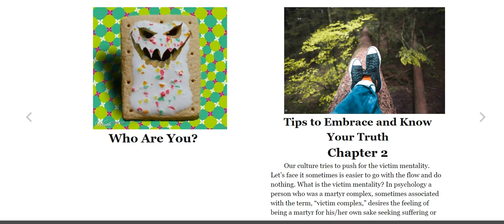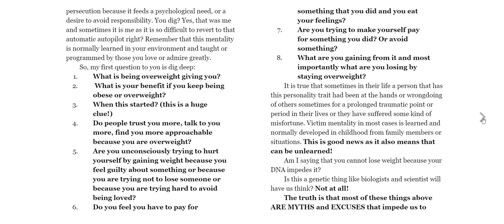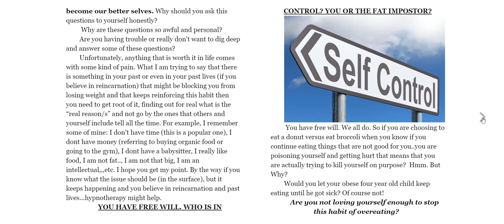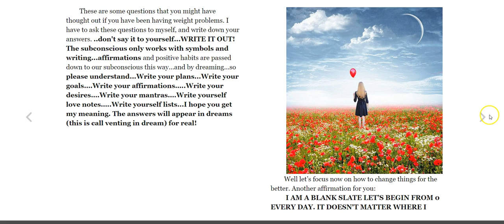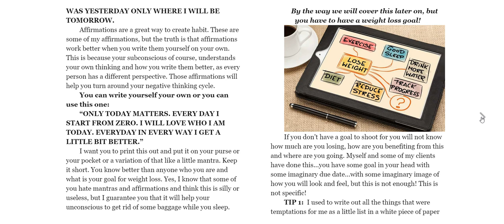EMBRACING YOUR TRUTH. POPTARTS EVIL BOOK BY SUSANA MULLIKIN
DISCOVER ANCIENT MISTERIES AND THINGS THAT NO ONE HAS EVER TAUGHT YOU!! OPEN YOUR MIND TO NEW THINGS LIKE THE WORLD OF THE FAIRY, REALM OF THE ANGELS, OR HOW THE SOUL CAN ACT ON THE BRAIN. ARE YOU READY FOR IT?
EMBRACING YOUR TRUTH. POPTARTS EVIL BOOK BY SUSANA MULLIKIN . Weight loss guide. Guide for those trying to lose weight. This is an excerpt of my guide that is for sale in amazon.com

POPTARTS ARE EVIL THE BOOK

DASH MINI MAKER WAFFLE MAKER
HAMILTON BEACH COFFEE MAKER
CUISINARD CONVECTION TOASTER